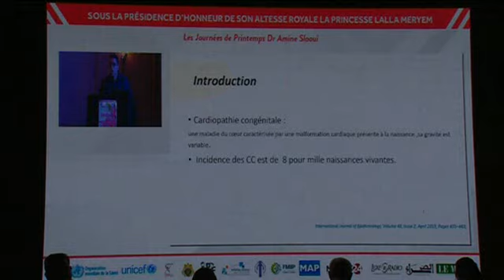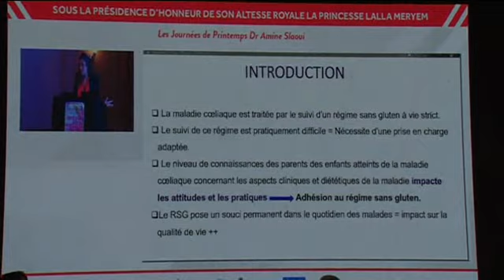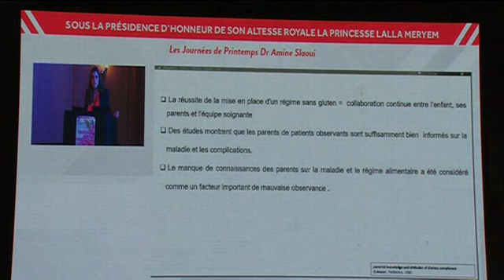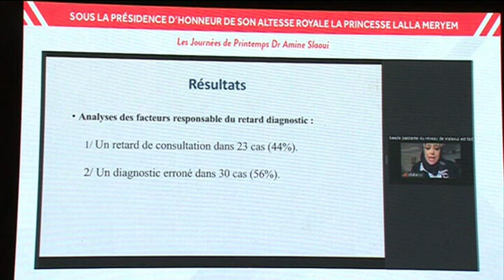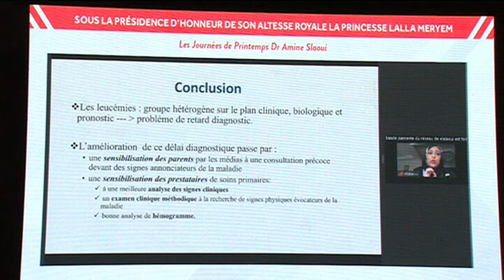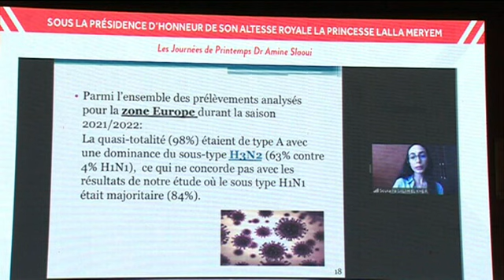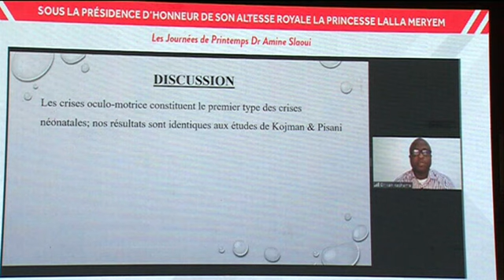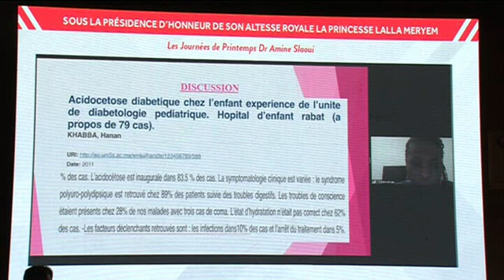1 Séance de Communications Orales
Salle A
• Séance de Communications Orales
Modérateurs : A. Barkat, Gh. Draiss, Y. Haﬁani